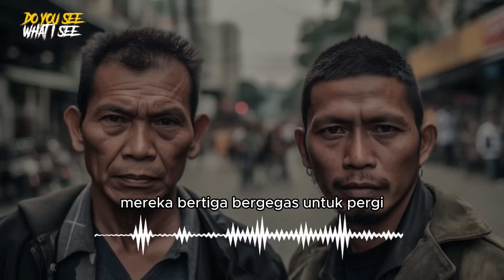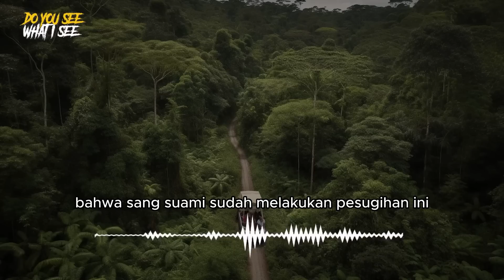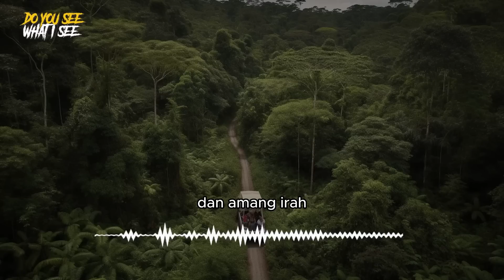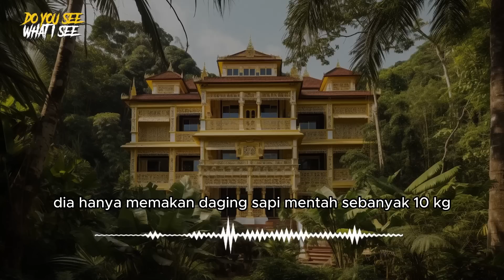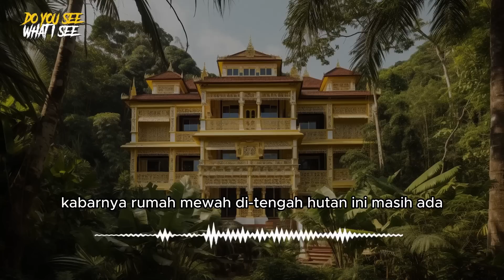RUMAH MEWAH TENGAH HUTAN BELANTARA